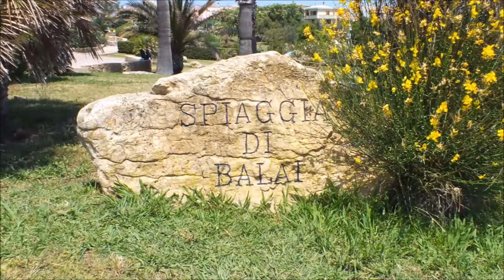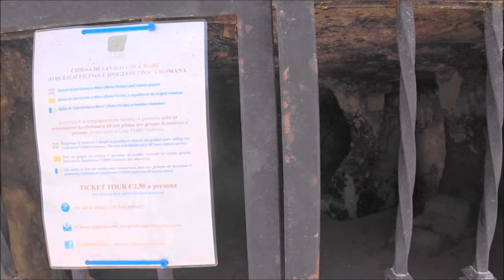PORTO TORRES slow motion p 3